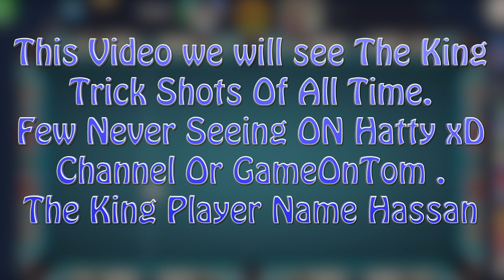8 Ball Pool - I Wasn't Expecting That Kind Of Tricks Shots - Few Better Then Hatty - King 8BP Player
8 Ball Pool - I Wasn't Expecting That Kind Of Trick Shots Ever! - Few Better Then Hatty xD - The Real King 8BP Player. Tips & Tricks . No Hack . not All IN .

8 Ball Pool - INSANE 10th Match On SAO PAULO CHAMPIONSHIP - 8 Streaks WINING - But Why 😡 990 Cash

8 Ball Pool - BEST BREAK OFF EVER! Road To Each First Ring ON 8 Ball Pool - 8 Streaks Wins + Tips 😉